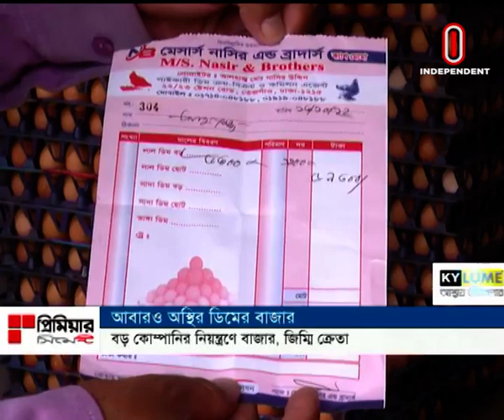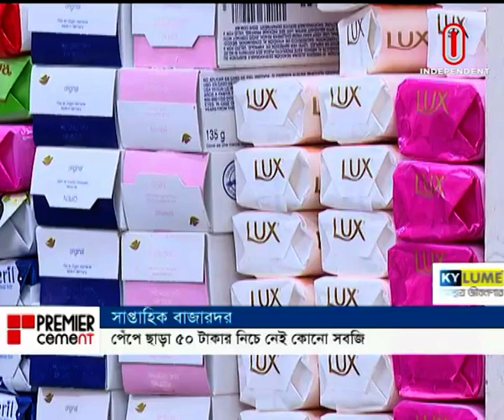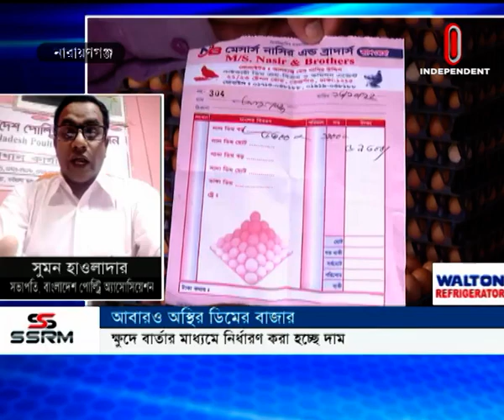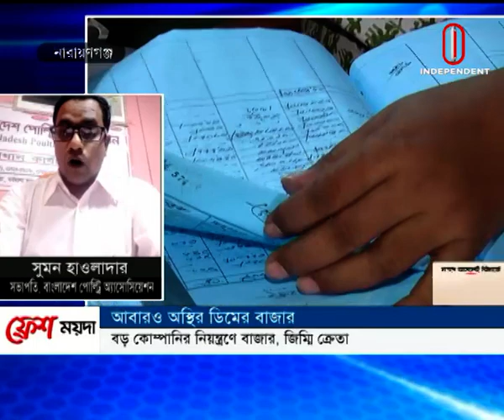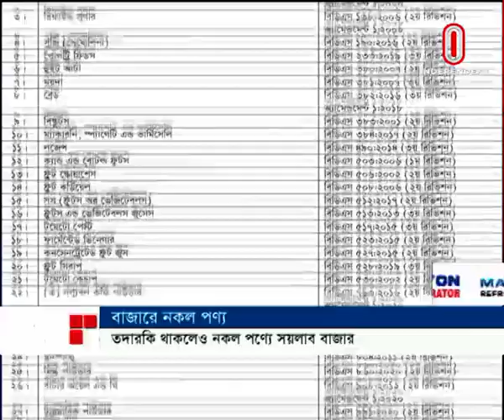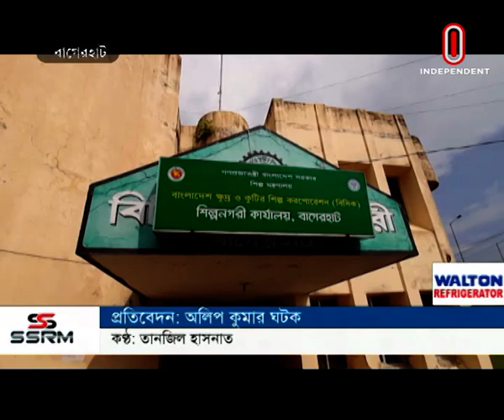Orthoniti Sharadin || অর্থনীতি সারাদিন || [14 October 2022]